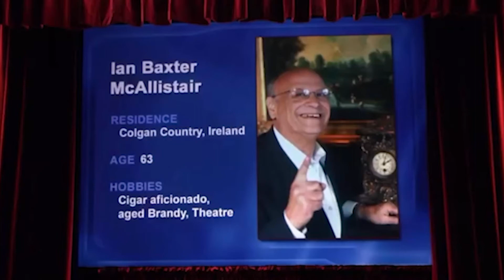A Coming of Age Story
My coming of age story